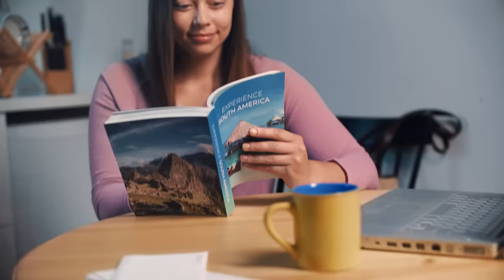RBC Student Banking - 60 Reasons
Open an RBC student banking account. Get $60.